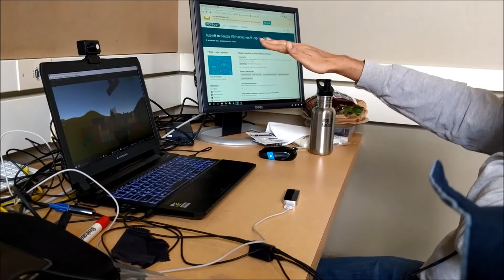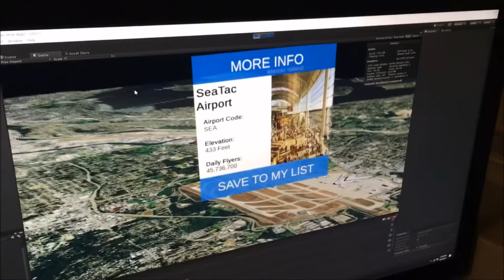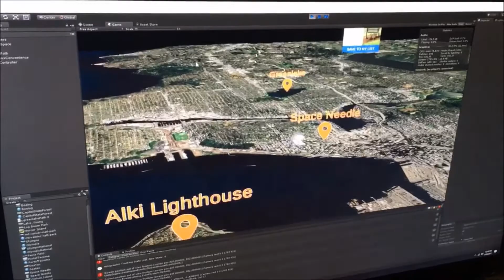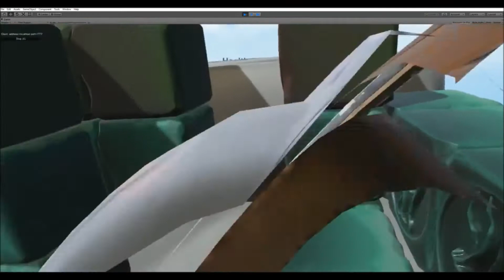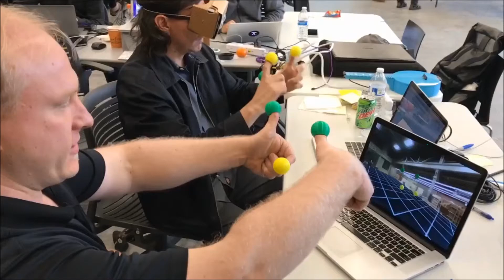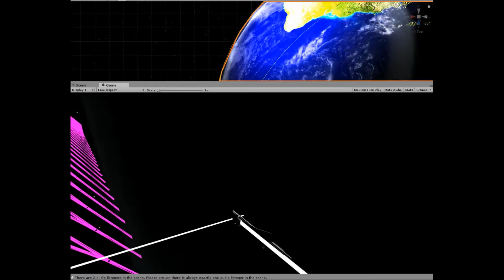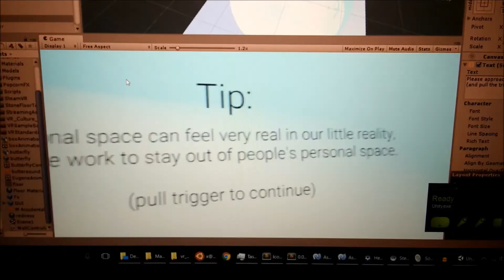Seattle VR Hackathon 5 - April 21-13, 2017 - All the projects!!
A collage of the 25 projects submitted for judging at Seattle VR Hacakthon 5.